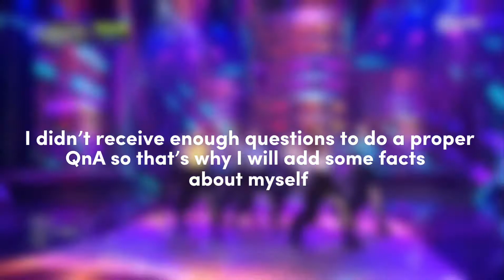1k special QnA! + facts about me 💕